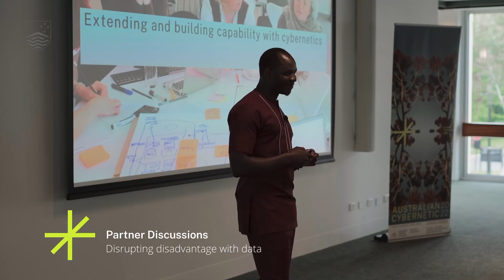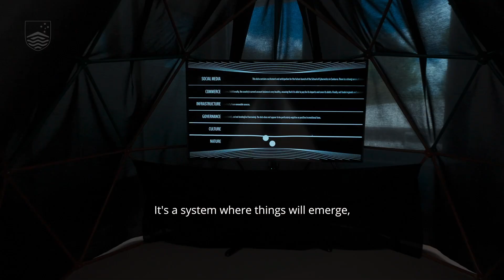Public events highlights - Australian Cybernetic: a point through time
Watch the highlights video of public events held during 'Australian Cybernetic: a point through time' in Canberra over 15 days, originally from 22 November until 2 December only but due to high demand was extended to 7 December, in the award-winning ANU Birch Building.

Close to a thousand people attended the event series and visited the exhibition.